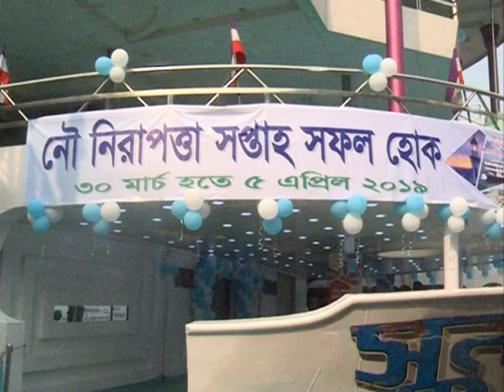Naval Safety Week 2019 নৌ নিরাপত্তা সপ্তাহ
The Maritime Safety Week-2019 is being observed across the country from today to create awareness among the people on maritime laws and shipping related safety measures.
The theme of this year’s Maritime Safety Week is “Secure the Navy journey from pollution and occupation for the dream of world class navy system.”

President Abdul Hamid and Prime Minister Sheikh Hasina on Friday issued separate messages on the eve of the week with a call to all concerned to ensure safe shipping in the country by making the navy journey free from pollution and illegal occupation.

In his message, the President called upon all to free the river from pollution and occupation and make the dream of building a safe and world class naval system.

Prime Minister Sheikh Hasina in her message urged the drivers of the river transport to follow the rules and regulations of their naval vessels.

She encouraged the private companies to assist the government to ensure naval development.